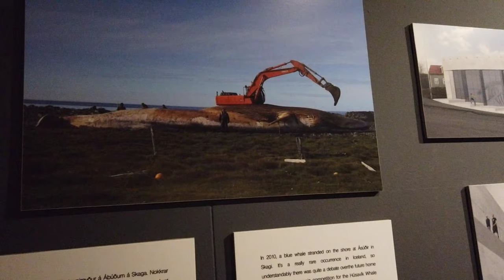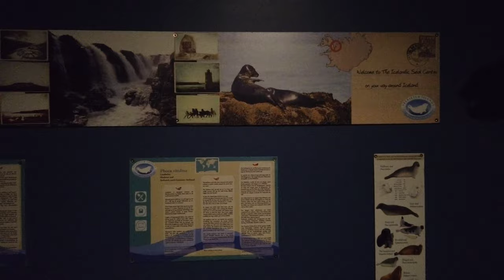Húsavík ICELAND /Eps.20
Húsavík is in Northern Iceland.
Famous as the whale watching capital of Iceland, and many  thousands of travelers visit Húsavík every year in the hope of seeing whales. Of course, because seeing cetaceans is simply amazing WONDERFULL NATURE IF you  LUCKY TO SEE IT !